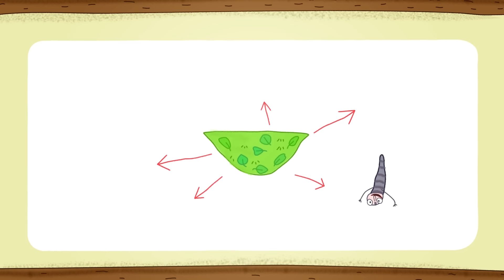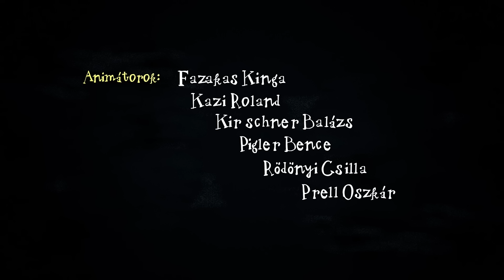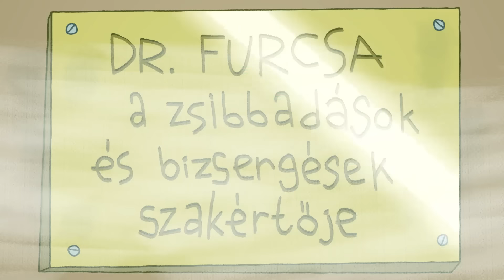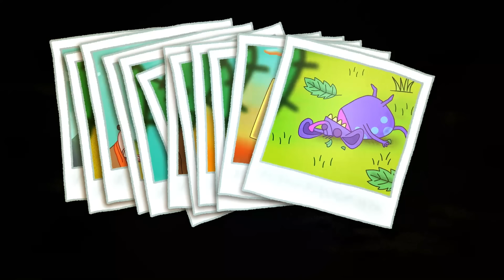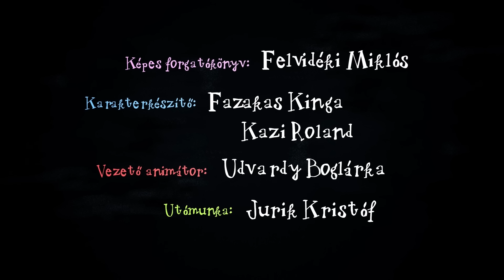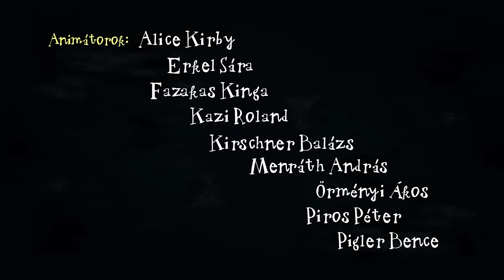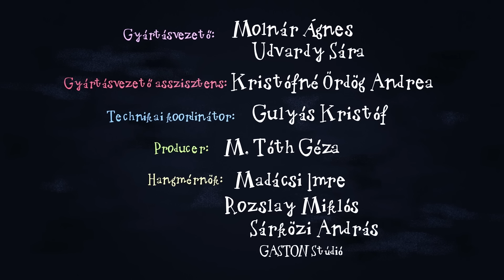Kuflik - 8 epizód összefűzve | #128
shorturl.at/bclDT

Ebben a kufli összefűzésben ezeket az epizódokat nézheted meg:
A kuflik és egy zsibbadó dudor
A kuflik és a vándorkaktusz 1. rész
Hilda kalapja
Merre jártok, kuflik?
Szerintem mindenki legyen kufli!
Bélabá távcsöve
A kuflik és a végtelen sál

Író, rajzoló: Dániel András
Rendező: Jurik Kristóf, M. Tóth Géza
Narrátor: Scherer Péter
Zene és sound design: Alpár Balázs

shorturl.at/bclDT